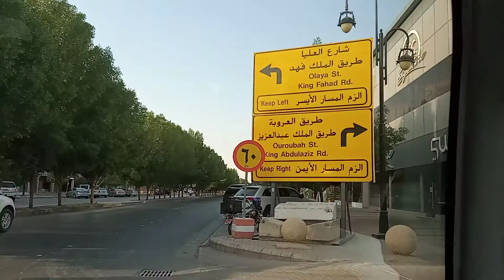Riyadh. kingdom of suadi Arabia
Riadh Road